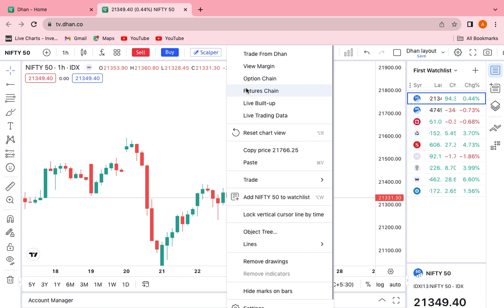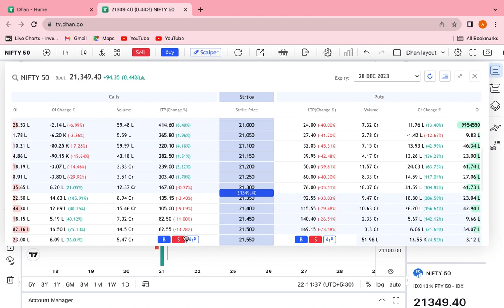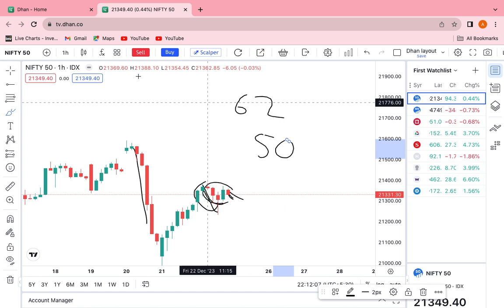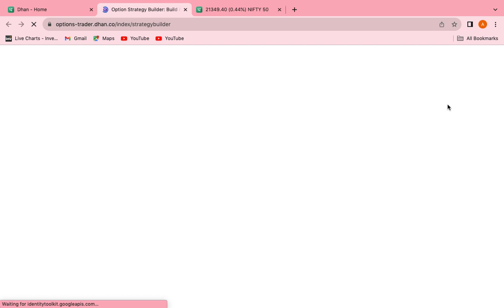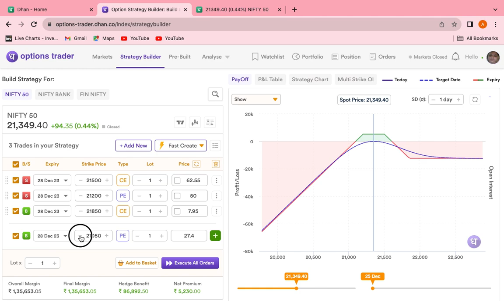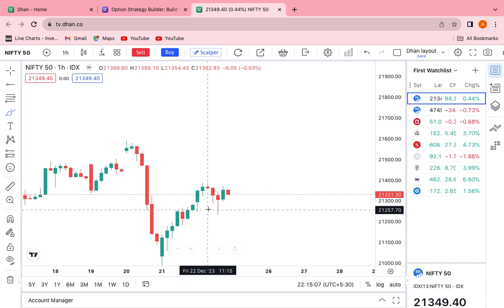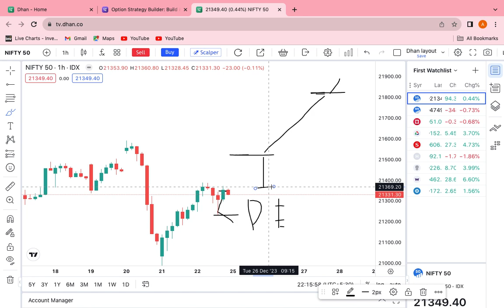हमारे ट्रेडर्स ने जब से ऑप्शन ट्रेडिंग का ये तरीका सीख लिया है तबसे intraday मे कभी loss नहीं करते